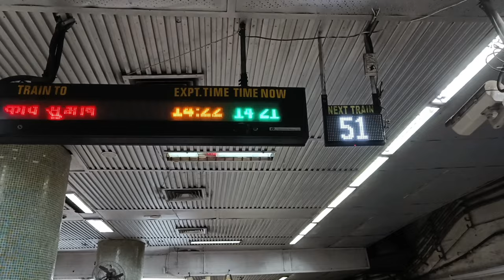Dum dum to College Street 📚| Coffee House ☕ | Mallick Ghat Flower Market 💐 And Ghat ⛵ - Vlog 3